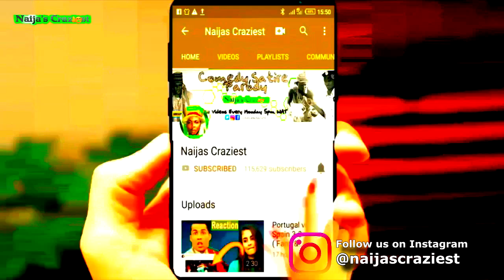𝐏𝐑𝐎𝐏𝐇𝐄𝐓 𝐓𝐁 𝐉𝐎𝐒𝐇𝐔𝐀 𝐈𝐍𝐈𝐓𝐈𝐀𝐓𝐄𝐃 𝐌𝐄 𝐓𝐎 𝐒𝐀𝐓𝐀𝐍𝐈𝐒𝐌 𝐖𝐈𝐓𝐇 𝐀 𝐇𝐀𝐍𝐃𝐒𝐇𝐀𝐊𝐄 𝐒𝐂𝐎𝐀𝐍 𝐄𝐗-𝐂𝐇𝐈𝐄𝐅 𝐏𝐑𝐈𝐄𝐒𝐓 𝐂𝐎𝐍𝐅𝐄𝐒𝐒 (𝐏𝐀𝐑𝐓 𝟏)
PROPHET TB JOSHUA INITIATED ME TO CULT WITH A HANDSHAKE SCOAN EX-CHIEF PRIEST CONFESS (PART 1)
Temitope Balogun Joshua commonly referred to as T. B. Joshua, was a Nigerian charismatic pastor, televangelist and philanthropist. He was the leader and founder of The Synagogue, Church of All Nations, a Christian megachurch that runs the Emmanuel TV television station from Lagos.